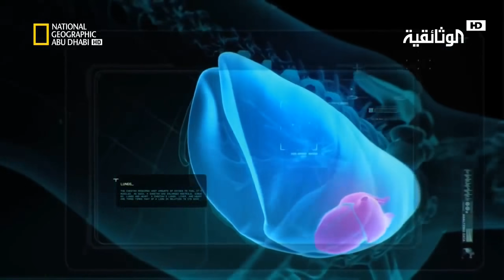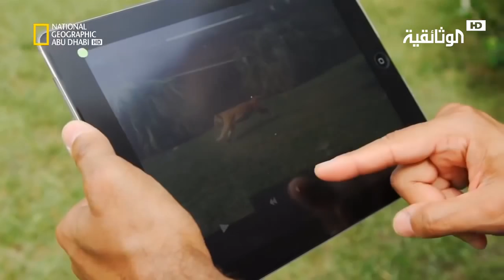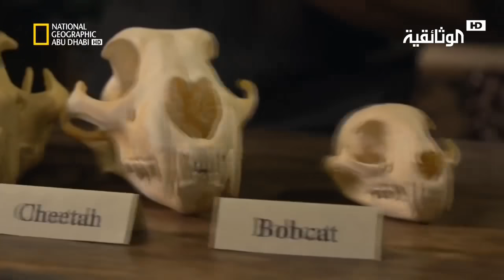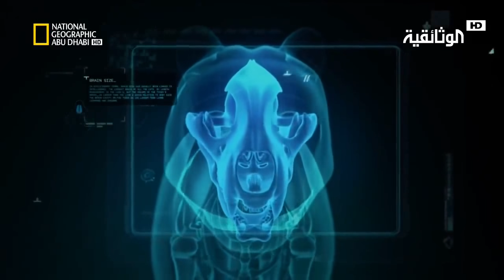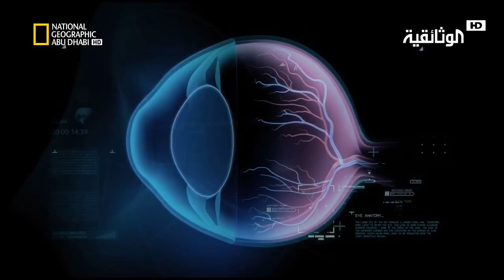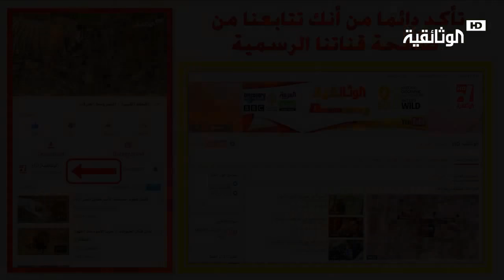وثائقي HD - النمر الخارق - افتك المفترسات - عالم الحيوانات المفترسة